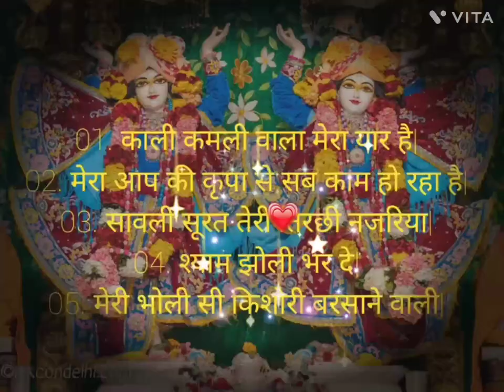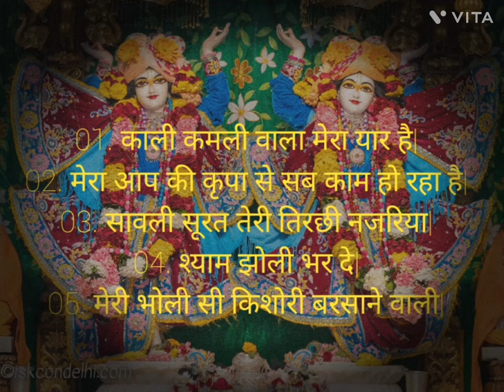काली कमली वाला मेरा यार है। Kali Kamli Wala Mera Yaar Hai | Lyrical Video Song ....